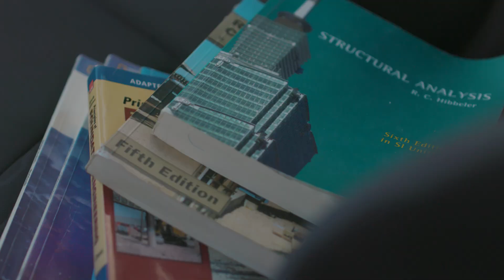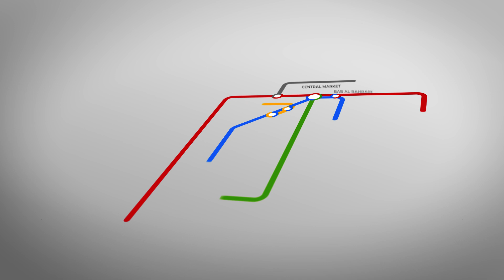Bahrain Urban Transport Network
IDOM has been working with the Ministry of Transportation and Telecommunications of the Kingdom of Bahrain (MTT) on designing Phase 1 of the Bahrain Metro.
The Bahrain Metro is a fully automated, driverless system that will provide the user with memorable journeys through the main residential, business, administration and leisure spots in the Kingdom.
The Red and Blue Lines that make up the Phase 1 of the new Metro System run a total of 28.6 km. At peak time, up 43,000 passengers will be served. Being developed under a PPP scheme by the MTT, the metro will have 20 stations (2 interchange) and a depot/stabling facility.
Phase 1 is the starting point for the implementation of the Bahrain Urban Transit Network Project (BUTN) which will have 4 lines and 109 km. IDOM has also designed the layout of the entire BUTN network (under development until 2055).